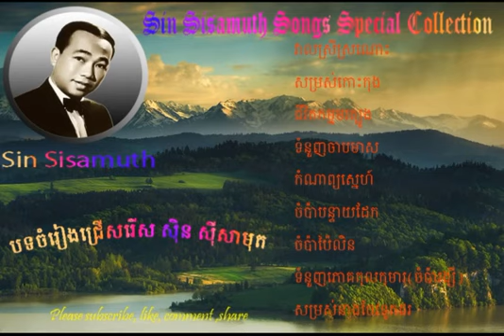វាលស្រីស្រណោះស៊ិន ស៊ីសាមុត - Sin Sisamuth Non-Stop - Sin Sisamuth Best Collection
Sin Sisamuth Old Song collection,
Sin Sisamuth romantic song
Sin Sisamuth love song,
Sin Sisamuth song 2015,
Sin Sisamuth best song collection,
Special Sin Sisamuth song album,